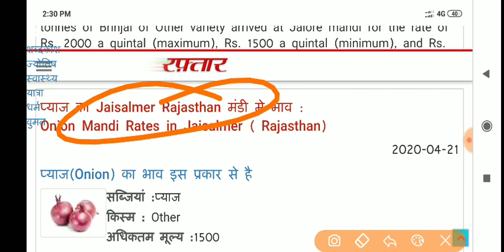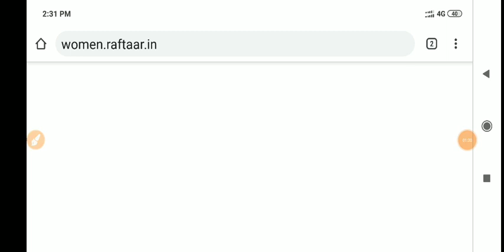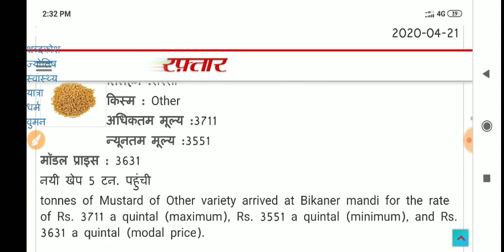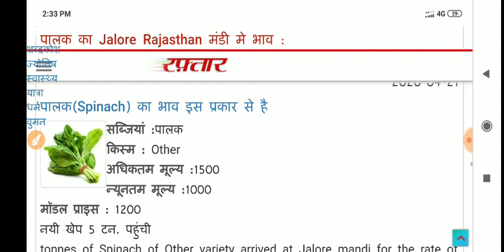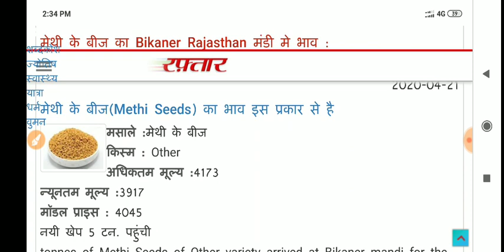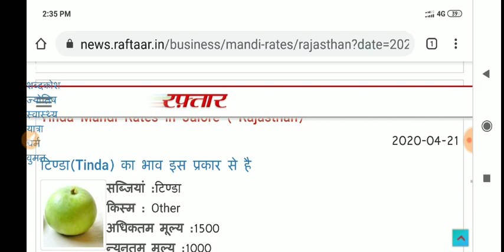21 अप्रैल 2020 अनाज मंडी ताजा भाव,गेहूं सरसों चना ग्वार में तेजी, Paddy bhav today, mandy bhav today